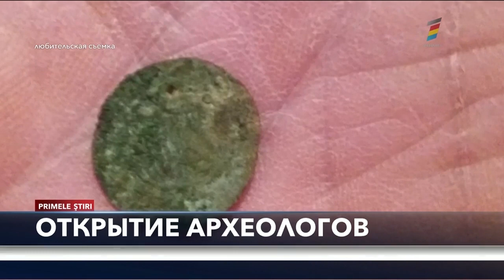primele stiri arheologie